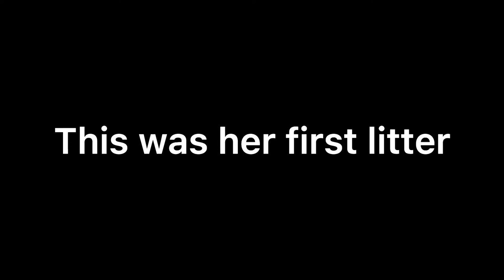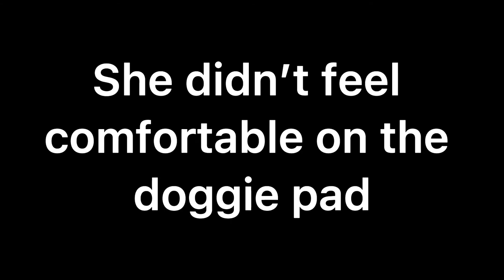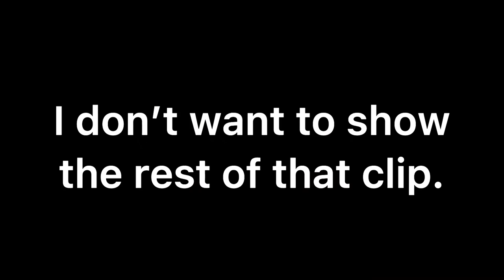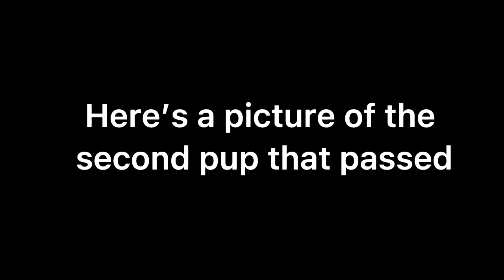my dog giving birth *emotional vlog*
The first born’s name is Lucy Reyes, Second born that passed was supposed to be name Ricky now we call him little one or little Ricky, Third born’s name is Ricky Reyes.

The day that I witnessed them come out of their mom was the day I fell in love with them. It was the happiest yet saddest moment of my life. Chloe gave birth to three beautiful angels but God decided one should stay in heaven to watch over his mom and siblings. I will love them including the little one...

I wanted to share this beautiful moment with all of you so I hope you enjoyed this ❤️